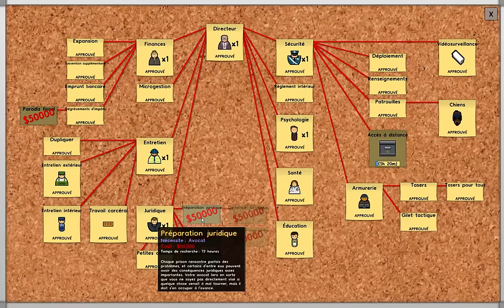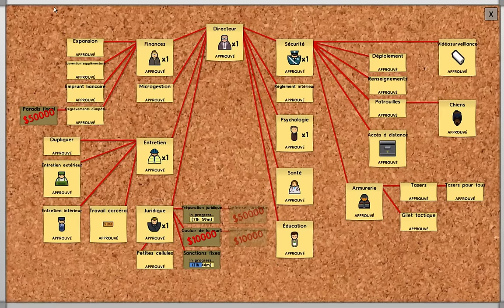Prison Architect s02e42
La version 1.0 est enfin la !!! L'occasion ou jamais après presque 2 ans depuis la première saison de me relancer dans mes aventures carcérales. Objectifs : Tuer le moins de monde possible et faire de l'argent.